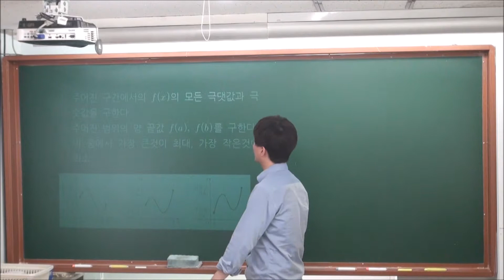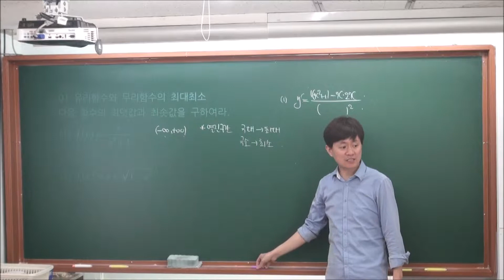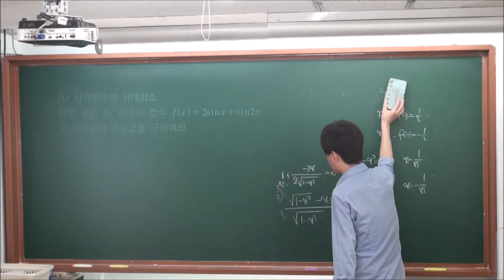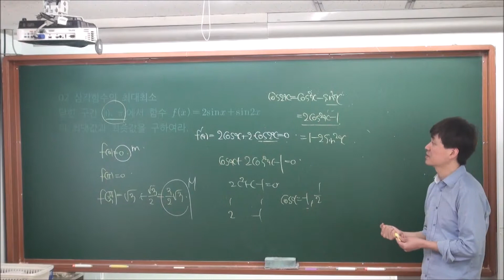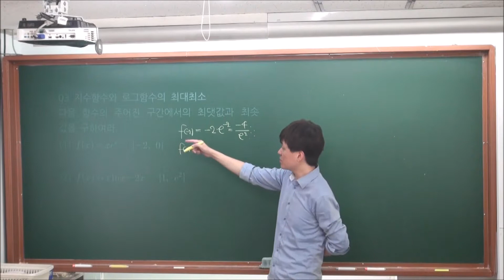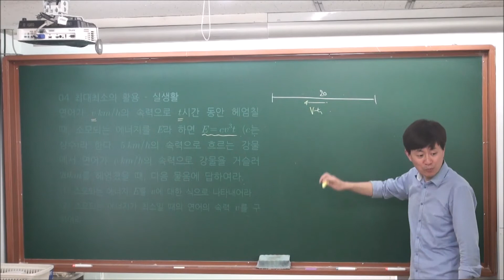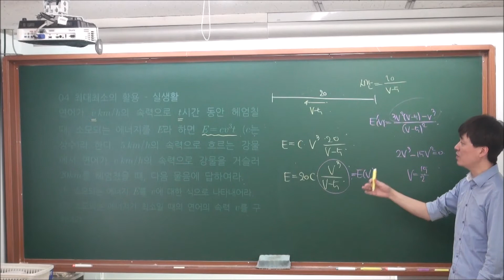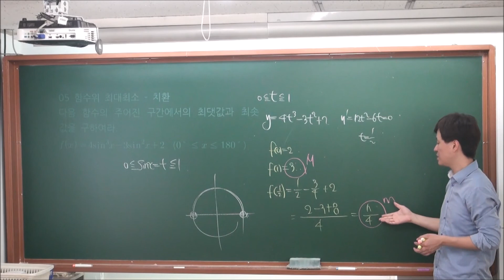[미적분 알구전] 09. 함수의 최대최소